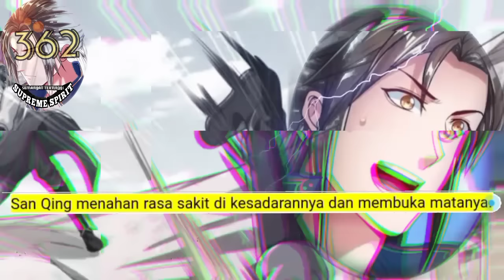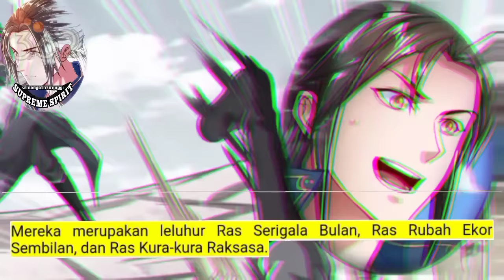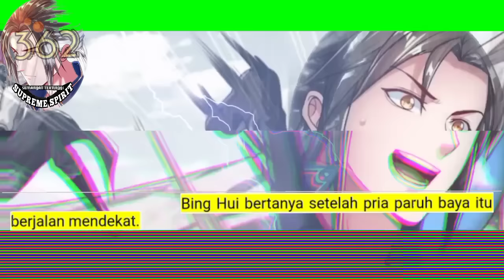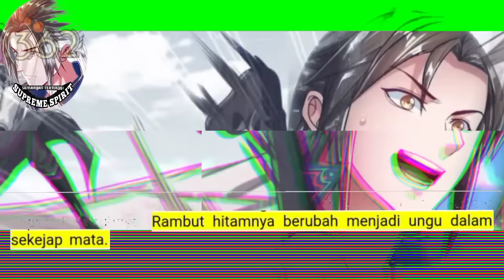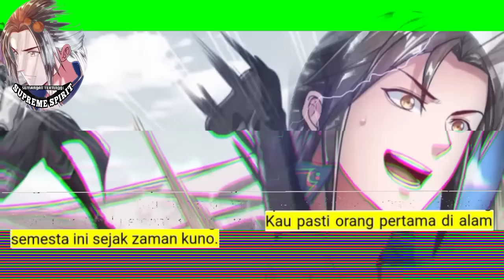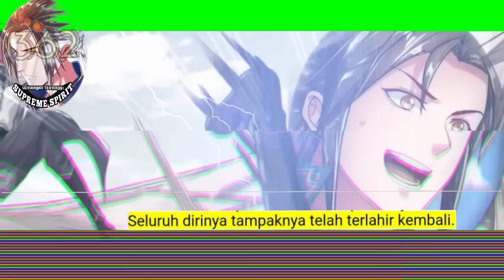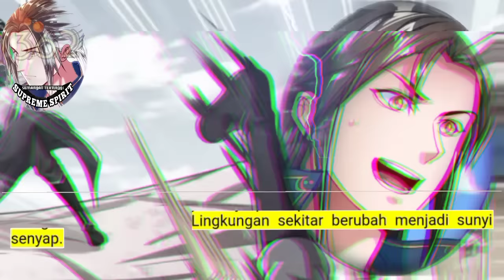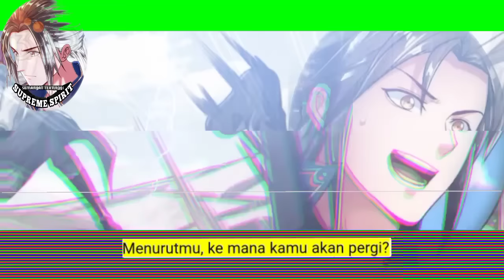Peleburan Semangat Tertinggi season 362